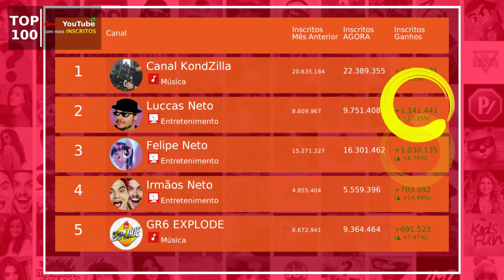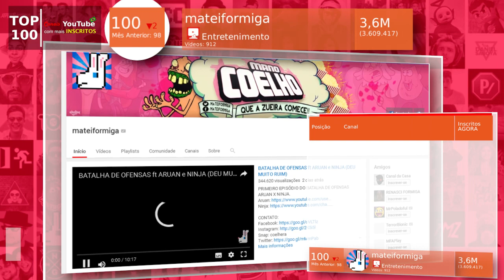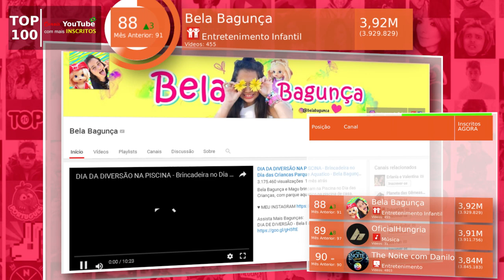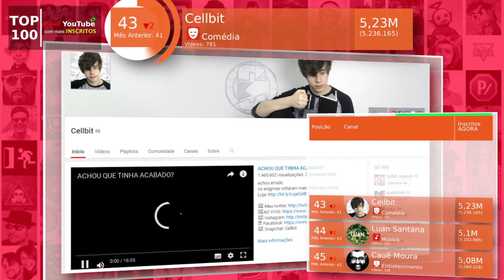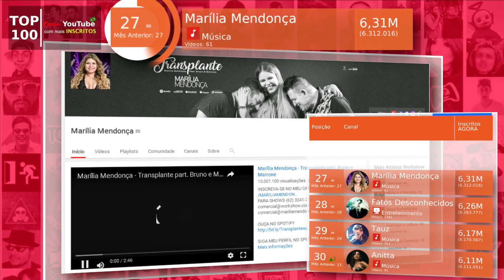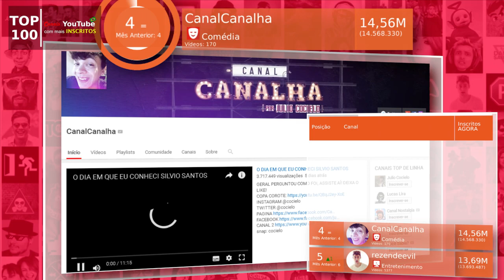Os 100 canais com MAIS INSCRITOS do YouTube Brasil (novembro 2017) Planeta das Gêmeas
Canal Kondzilla, Luccas Neto e Felipe Neto foram os canais que ganharam mais inscritos em novembro. Já os canais "Planeta das Gêmeas" e "Erlania e Valentina" foram os que subiram mais posições no Top 100. Descubra esta e outras novidades, neste vídeo que apresenta o ranking dos 100 canais com mais inscritos do YouTube Brasil, até 30 de novembro de 2017.

► TOP 100 dos Canais com Mais Inscritos do Brasil [Posição][Inscritos] [Nome Canal]
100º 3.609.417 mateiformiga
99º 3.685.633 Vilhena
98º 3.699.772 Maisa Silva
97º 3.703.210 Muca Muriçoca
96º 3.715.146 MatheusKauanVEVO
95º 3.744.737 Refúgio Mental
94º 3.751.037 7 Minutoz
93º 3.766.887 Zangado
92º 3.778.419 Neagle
91º 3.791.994 Maiara e Maraisa
90º 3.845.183 The Noite com Danilo Gentili
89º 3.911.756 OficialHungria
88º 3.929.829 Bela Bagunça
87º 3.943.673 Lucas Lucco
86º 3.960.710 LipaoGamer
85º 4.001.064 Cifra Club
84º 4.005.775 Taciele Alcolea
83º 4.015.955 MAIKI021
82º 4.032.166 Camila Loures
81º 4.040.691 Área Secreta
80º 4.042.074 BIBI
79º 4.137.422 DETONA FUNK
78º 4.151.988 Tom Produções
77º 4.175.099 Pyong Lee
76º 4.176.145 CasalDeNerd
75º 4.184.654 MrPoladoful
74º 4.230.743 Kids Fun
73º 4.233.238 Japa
72º 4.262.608 É tipo isso
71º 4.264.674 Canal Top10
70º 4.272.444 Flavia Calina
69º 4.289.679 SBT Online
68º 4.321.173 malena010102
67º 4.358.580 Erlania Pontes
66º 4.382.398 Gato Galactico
65º 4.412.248 Bel para meninas
64º 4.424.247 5 Alguma Coisa
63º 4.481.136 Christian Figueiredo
62º 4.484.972 Isaac do VINE
61º 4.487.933 Planeta das Gêmeas
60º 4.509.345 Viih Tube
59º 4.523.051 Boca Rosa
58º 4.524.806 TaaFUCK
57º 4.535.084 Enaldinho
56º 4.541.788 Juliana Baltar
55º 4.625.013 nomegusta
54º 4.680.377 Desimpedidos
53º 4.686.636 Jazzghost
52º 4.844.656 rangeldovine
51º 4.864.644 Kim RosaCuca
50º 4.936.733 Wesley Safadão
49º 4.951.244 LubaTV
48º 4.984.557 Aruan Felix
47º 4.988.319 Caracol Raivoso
46º 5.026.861 Jorge e Mateus Oficial
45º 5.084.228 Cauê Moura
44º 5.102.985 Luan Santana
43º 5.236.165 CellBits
42º 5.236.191 Turma da Mônica
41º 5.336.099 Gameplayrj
40º 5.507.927 invento na hora
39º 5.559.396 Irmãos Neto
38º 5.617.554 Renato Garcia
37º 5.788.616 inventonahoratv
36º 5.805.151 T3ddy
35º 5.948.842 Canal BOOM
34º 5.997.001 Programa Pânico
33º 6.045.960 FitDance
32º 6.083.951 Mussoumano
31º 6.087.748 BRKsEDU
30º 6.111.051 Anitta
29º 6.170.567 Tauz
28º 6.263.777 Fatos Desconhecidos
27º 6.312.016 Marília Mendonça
26º 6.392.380 Henrique e Juliano
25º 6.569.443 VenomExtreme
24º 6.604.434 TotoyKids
23º 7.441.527 Coisa de Nerd
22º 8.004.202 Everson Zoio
21º 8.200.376 Dani Russo Tv
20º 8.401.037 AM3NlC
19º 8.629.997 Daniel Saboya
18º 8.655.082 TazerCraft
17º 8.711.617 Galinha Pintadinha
16º 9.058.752 EU FICO LOKO
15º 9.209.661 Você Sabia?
14º 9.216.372 Manual do Mundo
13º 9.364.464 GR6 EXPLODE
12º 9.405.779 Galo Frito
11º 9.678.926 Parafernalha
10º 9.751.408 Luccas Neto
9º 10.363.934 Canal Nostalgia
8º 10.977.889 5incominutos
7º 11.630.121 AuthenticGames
6º 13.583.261 Porta dos Fundos
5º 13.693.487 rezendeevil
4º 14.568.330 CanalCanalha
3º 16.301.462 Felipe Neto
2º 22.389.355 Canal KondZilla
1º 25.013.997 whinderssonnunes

► OS 25 CANAIS MAIS PRÓXIMOS DO TOP 100
[Posição][Inscritos] [Nome Canal]
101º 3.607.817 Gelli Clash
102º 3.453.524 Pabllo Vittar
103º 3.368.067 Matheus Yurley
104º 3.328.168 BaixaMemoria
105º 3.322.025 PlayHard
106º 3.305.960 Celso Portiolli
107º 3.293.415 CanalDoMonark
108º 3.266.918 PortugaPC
109º 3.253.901 Pagode da Ofensa na Web!
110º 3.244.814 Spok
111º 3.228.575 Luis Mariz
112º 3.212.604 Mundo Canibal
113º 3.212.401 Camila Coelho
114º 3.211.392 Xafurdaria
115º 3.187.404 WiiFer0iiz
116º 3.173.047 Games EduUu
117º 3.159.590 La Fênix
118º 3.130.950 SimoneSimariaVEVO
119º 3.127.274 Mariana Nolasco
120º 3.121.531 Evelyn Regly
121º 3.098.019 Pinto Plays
122º 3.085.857 Penteados para meninas
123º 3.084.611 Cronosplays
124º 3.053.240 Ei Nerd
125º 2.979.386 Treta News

► OS 20 CANAIS GANHARAM MAIS INSCRITOS EM NOVEMBRO
[Posição][Número de inscritos][Canal]
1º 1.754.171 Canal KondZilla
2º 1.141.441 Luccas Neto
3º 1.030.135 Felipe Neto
4º 703.992 Irmãos Neto
5º 691.523 GR6 EXPLODE
6º 603.369 whinderssonnunes
7º 381.559 Turma da Mônica
8º 380.957 Você Sabia?
9º 375.052 Lucas Rangel
10º 336.668 Planeta das Gêmeas
11º 328.002 FitDance
12º 323.472 Cia. Daniel Saboya
13º 315.024 rezendeevil
14º 298.445 OficialHungria
15º 295.257 Erlania e Valentina
16º 283.762 AuthenticGames
17º 262.789 TotoyKids
18º 262.663 Invento na Hora
19º 262.618 Anitta
20º 260.755 MAIKI021